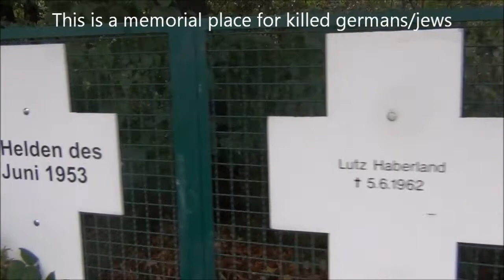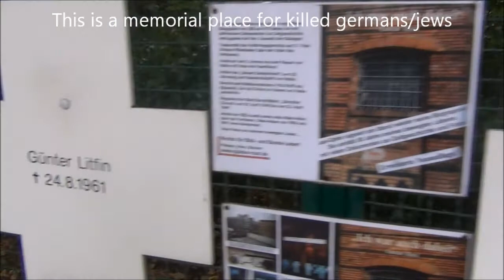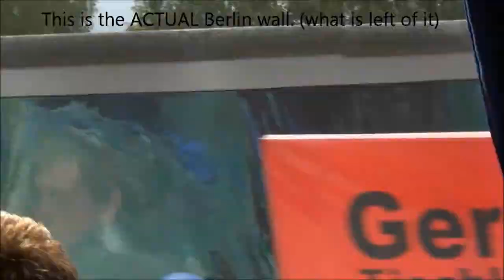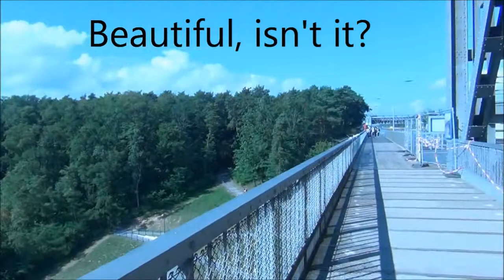Vacation Vlog #3: BERLIN, HERE I COME!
A couple of weeks ago I was in Berlin. This is how it went :)

Hey, so after a year without any vacation vlogs, I'm finally back with a vacation vlog from a couple of weeks back when I went to Berlin in Germany. On the trip I saw a bunch of historical monuments like an actual concentration camp, what was left of the Berlin wall and a bunch of other cool stuff! And it's all documented right here! Enjoy!